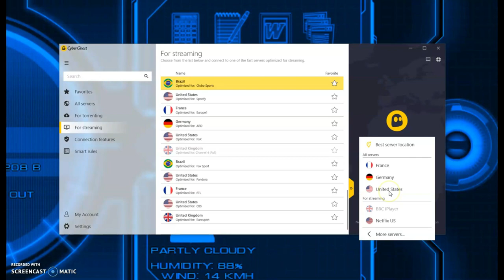IP MAN 5: The Dragon Story [HD] Trailer - Danny Chan Bruce Lee Biography | Fan Made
I'm a huge kung fu movie fan. When we talk about his genre one name comes to mind, Bruce Lee. After watching IP Man 4, I got inspired to continue this saga with the man the master of Win Chun trained Bruce Lee.

If you love MARVEL or simply love MOVIES, you're gonna LOVE my channel!

Making this concept trailer I needed elements from Bruce Lee's real life such as San Francisco. So I added clips from San Francisco bridge from a drone shot. For every IP Man movie there is always that challenger. Similarly to IP Man 3 we had Mike Tyson, now I wanted to put Conor Mcgregor. Its a great choice, also since he is a big Bruce Lee fan.

Luckily there are lots of commercials and interviews by Conor, so I used the B-rolls to add for this trailer. Then when he was talking about Bruce Lee in an interview I used it to make it look like he was trash talking him. The Bruce Lee lines are straight from the Once Upon a Time in Hollywood.

To gather fresh Bruce Lee clips, I used scenes from Born of the Dragon, Bruce Lee TV Show. The music is actually from a soundtrack of two movies. One is Gemini Man and Terminator Dark Fate. I liked Gemini Man music because it mentioned the word "forever young" which connects with how Bruce Lee will always be remembered in his prime years never old.

To make it authentic I used wordings from IP Man 4, "inspired by true events" and "from the creators of IP Man" is from the Master Z. Also the title I made similar to IP Man logo since this is the continue of this saga. Created in Filmora video editor.

VIDEO CREDIT| BIRTH OF THE DRAGON | IP MAN 4 | SAN FRANCISCO DRONE SHOT | ONCE UPON A TIME IN HOLLYWOOD | BURGER KING CONOR MCGREGOR COMMERICAL | CONOR MCGREGOR ON BRUCE LEE |

MUSIC CREDIT| GEMINI MAN TRAILER SOUNDTRACK | TERMINATOR DARK FATE SOUNDTRACK